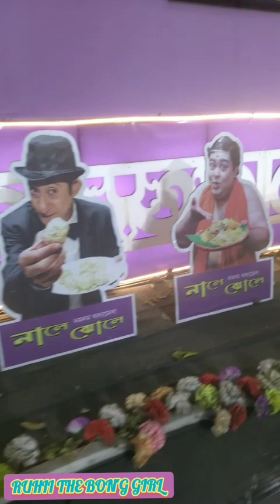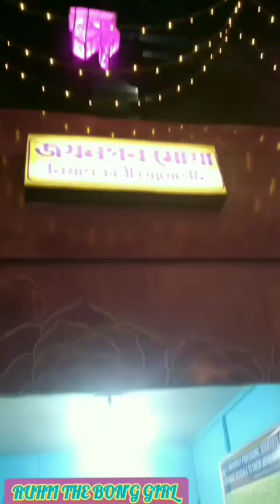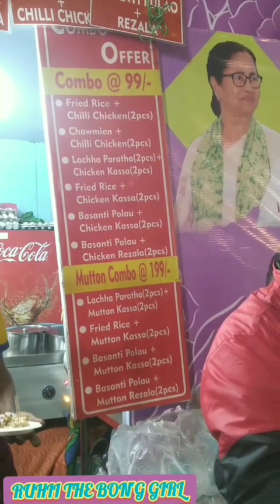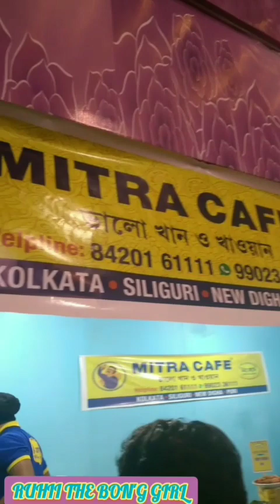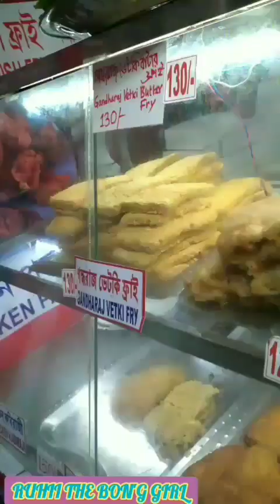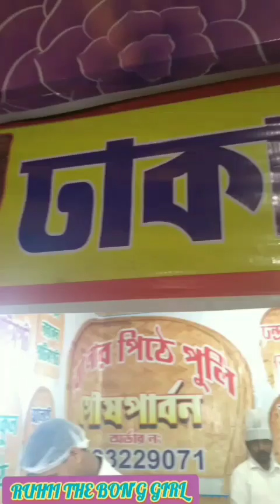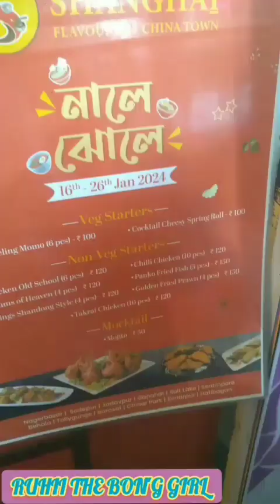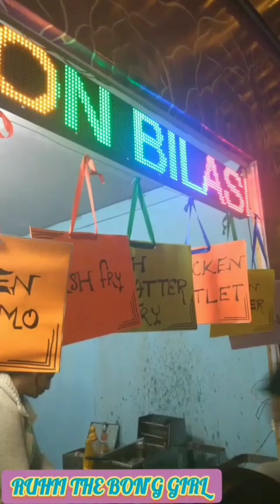দমদম নালে ঝোলে খাদ্যমেলা ২০২৪/ 𝓝𝓮𝔀 𝔂𝓮𝓪𝓻 𝓯𝓸𝓸𝓭 𝓯𝓪𝓼𝓽𝓲𝓿𝓪𝓵 𝓲𝓷 𝓭𝓾𝓶𝓭𝓾𝓶 / তালি মারলেই খাবার হাজির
The Largest Food Festival Of Kolkata - Nale Jhole !!!
Kolkata can always be called a state of food diversity, Yes you can get a complete range of cuisine here, and moreover, Bengali food is a source of happiness here so does the city of joy fulfill its people's wishes with its wide range of food. Almost in every gully of Kolkata, you can find at least a tea stall selling authentic Bengali milk tea on cups made of clay & you will definitely one cake accompanying it i.e the famous BAPUJI CAKE you can call this cake nostalgic for cake lovers. Apart from this, you will also find several other foods selling biriyani, chow mein, Rolls, and South Indian Food. Hence to satisfy the carving of the people of kolkata all in one place The Largest Food Festival Of Kolkata is organized at Dum Dum "Nale Jhole".
This year the Largest Food Festival Of Kolkata - Nale Jhole has almost 39  famous restaurant stalls with their best items at this food fair. Chief Patron: Minister and MLA Bratya Basu. Chief Guest - Member of Parliament Sougat Roy Honorable Guest Dr. Shantanu Sen, Minister Rathin Ghosh. This time actress Srabanti, actor Ambris, and Udyogye-Debashish Banerjee were present at the fair. These few days of the fair will be crowded with famous actors and actresses or different types of singers. Food-loving Bengalis flock to thisfamily।।
You Can find your favorite food joints here all in one place like Dada-Baudi's Biryani to Amenia Biryani, Mitra Cafe, Pizza Hut, Desi Grill, Nalin Chandra Das & Sons, Bengali Yoghurt & Sweets to various heart-filling food, and last but not least, Hajmi Turkis Ice-Cream or Baskin-Robin Ice-Cream. There is also the traditional hot "pitha" - The pie you want to eat will be warmed by hand. Apart from this, you will also find several fried items, momos, & other unique items (Bamboo Biriyani,). Along with these in the Largest Food Festival Of Kolkata, you will also be accompanied by music decoration and many other things for children and ফ্যামিলি।